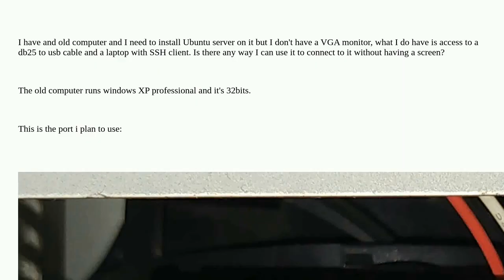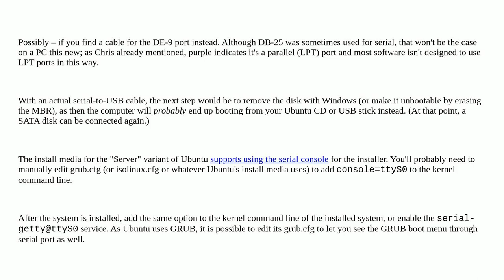How to connect to a computer with db25 without screen?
A special thanks goes out to the awesome community

  windows-xp serial-port ubuntu